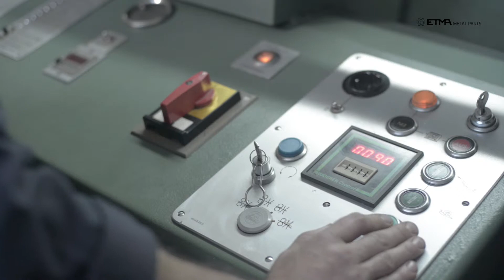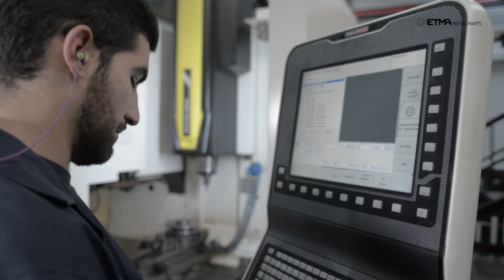ETMA Metal Parts - Corporate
We have been developing solutions for our clients since 1940. Our activity includes several lines of businesses such as automotive components, electrical, electrical appliances, fastening systems and plastic injection industries. We offer 10 integrated productive processes which is a unique case in Europe.

We have a factory, located in northern Portugal and a subsidiary in the Czech Republic.